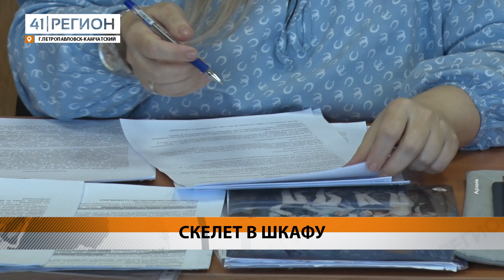ПРИГОВОР ИЗМЕНИЛИ НЕПЛАТЕЛЬЩИЦЕ АЛИМЕНТОВ • НОВОСТИ КАМЧАТКИ